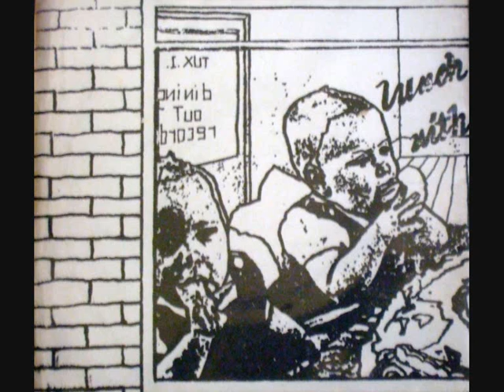The Addicts - Easy Way Out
Lunch with the Addicts  7" vinyl EP 1979